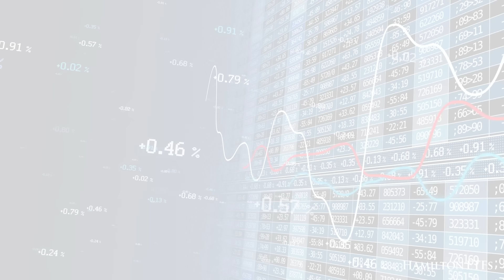Canadian Banks: Does Worse = Better for Q4 Earnings?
Heading into Q4 earnings for the Canadian banks, we provide a 10-minute video with Rob Wessel discussing what to expect and how they might "clean-up" fQ4 earnings to set the stage for an improved f2024.

Hamilton ETFs
With over $2.8 billion in assets under management, Hamilton ETFs is one of Canada’s fastest growing ETF providers, offering a suite of innovative exchanged traded fund (ETFs) designed to maximize income and growth from trusted sectors, in Canada and across the globe.

Commissions, management fees and expenses all may be associated with investments in exchange traded funds (ETFs) managed by Hamilton ETFs. Please read the prospectus before investing. Indicated rates of return are the historical annual compounded total returns including changes in per unit value and reinvestment of all dividends or distributions and does not take into account sales, redemptions, distribution or optional charges or income taxes payable by any securityholder that would have reduced returns. Only the returns for periods of one year or greater are annualized returns. ETFs are not guaranteed, their values change frequently and past performance may not be repeated.

Certain statements contained in this video may constitute forward-looking information within the meaning of Canadian securities laws. Forward-looking information may relate to a future outlook and anticipated distributions, events or results and may include statements regarding future financial performance. In some cases, forward-looking information can be identified by terms such as “may”, “will”, “should”, “expect”, “anticipate”, “believe”, “intend” or other similar expressions concerning matters that are not historical facts. Actual results may vary from such forward-looking information. Hamilton ETFs undertakes no obligation to update publicly or otherwise revise any forward-looking statement whether as a result of new information, future events or other such factors which affect this information, except as required by law.